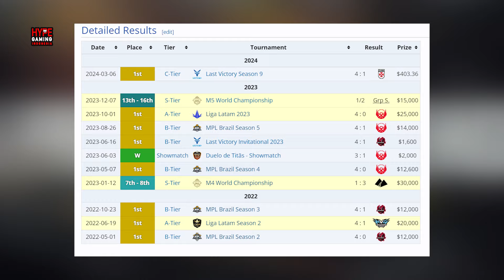RRQ AKIRA: Sang Raja yang belum Terkalahkan di Amerika Selatan & Lolos MSC 2024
Dominasi luar biasa RRQ Akira di pro scene MLBB Amerika Selatan (LATAM)

Kami berusaha memberikan kabar terupdate seputar Informasi Esports yang paling Hype, Buat para Gamer Hype di seluruh indonesia.